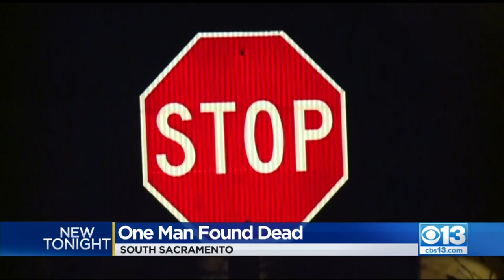Homicide Investigation Underway In South Sacramento After Man Dies From Gunshot Wound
A homicide investigation is underway in South Sacramento on Saturday after one person died from a gunshot wound.